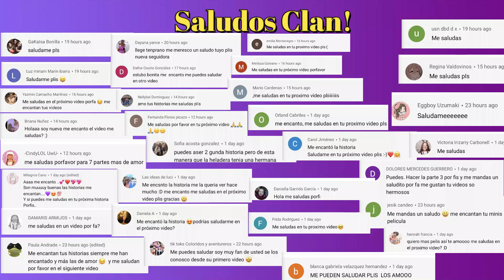Amor Verdadero-- Parte 4 | Mini Pelicula | Roblox Brookhaven | Clan Aventura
Hola Amigos!! Aqui les traemos la cuarta parte de Amor Verdadero, esperamos que les guste!!

Pueden seguirnos en nuestro grupo official de Roblox!!